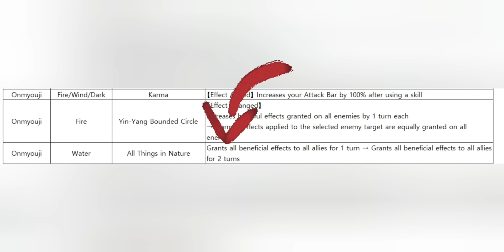SHIZUKA almost ILLEGAL now!? - Summoners War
Shizuka looks almost to broken with Little but OP Buff in Summoners War
🎵 MUSIC 🎵

By Aim To Head Official